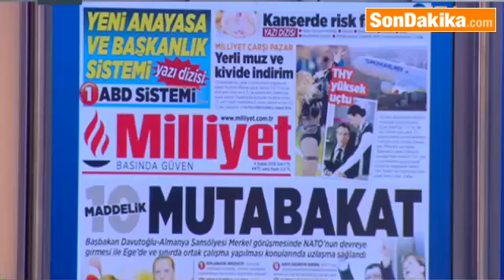Türkiye ile Almanya’nın Suriyeli Sığınmacılar İçin Anlaştığı 10 Madde.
Başbakan Ahmet Davutoğlu ve Almanya Başbakanı Angela Merkel, dün Ankara'da Suriyeli göçmenlerin sorunlarına çözüm ararken aynı saatlerde, Ege Denizi'nden yeni facia haberleri art arda geldi.
ÖLÜMLERİN GÖLGESİNDE 10 MADDELİK MUTABAKAT
Mülteci ölümlerinin gölgesinde yapılan görüşmelerde 10 maddelik bir mutabakata varıldığı açıklandı.
Başbakan Davutoğlu, "Kimse ' Türkiye nasıl olsa Suriyeli mültecileri alıyor' diyerek, açık bir etnik kıyım anlamına gelecek şekilde sürmekte olan Rus hava saldırılarını mazur göremez. Yine hiç kimse Türkiye'den mülteciler konusunu tek başına üstlenmesini bekleyemez." dedi.